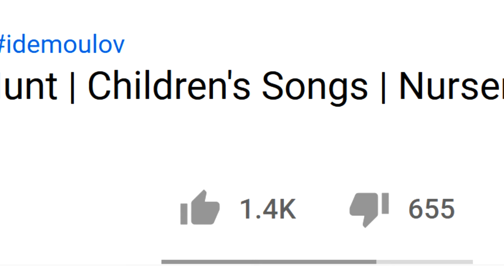💖 Mango, Mango 💖 Children's Songs | Children's Stories | Sing With Sandra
When you put fruits into notes, you will get a sweet, tasty melody. And when you assign that melody to voices that start at different times, you will get a canon, or a round. It’s time that you sing with Sandra this sweet little round.

🎼 Music & Lyrics: Traditional
🎹 Arrangement: Aleksandra Grbić Hrustić (Sandra)
🎧 Production: Aleksandra Grbić Hrustić (Sandra) & Oleg Hrustić
🎤 Singer: Aleksandra Grbić Hrustić (Sandra)
🎥 Video & Animation: Oleg Hrustić

🎶 Mango, Mango - Lyrics!

kiwi, kiwi, kiwi, kiwi, kiwi, kiwi,

Ananas, banana, ananas,
mmmmm
Ananas, banana, ananas,
mmmmm...🎶

The most beautiful children's songs!

Here you can find great songs for children - many of them Sandra composed herself for her pupils. In addition to her own songs, here you can find the most beautiful songs for kids and nursery rhymes from all around the world including well known traditional children's songs from different nations and cultures. A large number of songs are in English, but there are also songs in many other world languages.

This is the best children's music because the songs are easy to sing, interactive, dynamic and educational. They are not only fun, but also good for learning - they can be applied in the learning of mathematics, language, nature and society.

Many tunes, rhythms and themes that can be found on the channel "Sing With Sandra" will expand children's views and bring them into the world of creativity and fantasy, or teach them about values ​​such as friendship, honesty, dance, laughter, family, love and health. Sandra's music for children is varied: there are songs for babies, lullabies, nursery rhymes as well as songs with fast rhythms, for physical activity, dance and recreation.

Thank you for visiting my channel. Expect a new video from my Music Workshop every week!